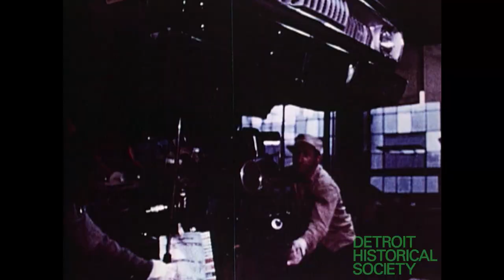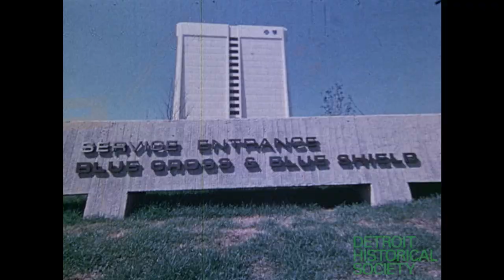I Am Detroit (c. 1971)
Color 16mm promotional film entitled "I Am Detroit," about the city made for Detroit Renaissance by the Tom Blanchard Company. The film's narrator, WJBK's Bob Murphy, speaks in the first person as a personification of the city.  He discusses Detroit's assets and recent activity in the city, as a montage of related images--sometimes edited in time to music--appears on screen.